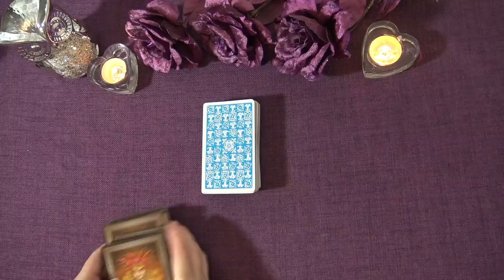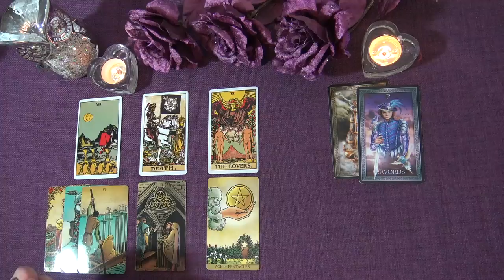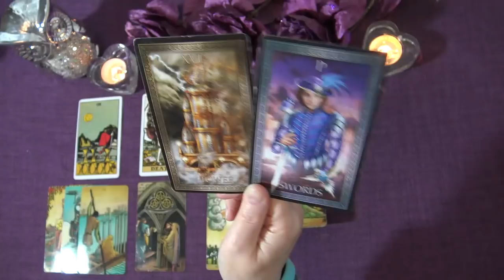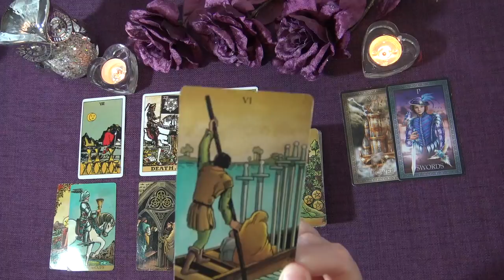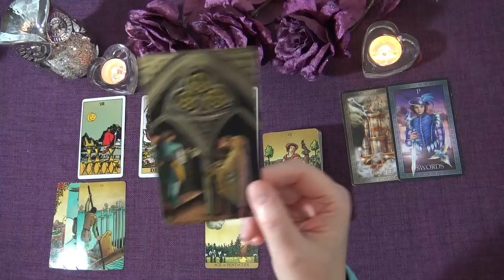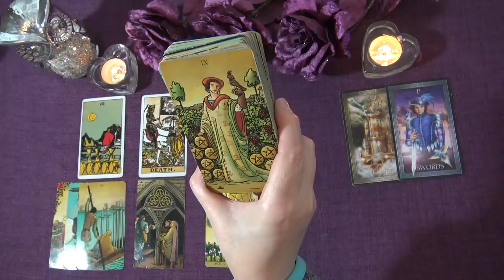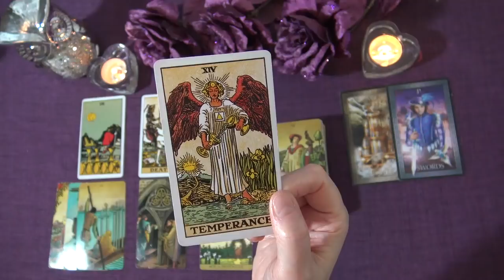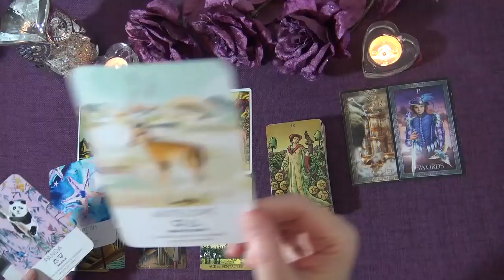CANCER LOVE READING - JANUARY TO FEBRUARY 2021 "SOUL CONNECTION CANCER! READY TO MOVE FORWARD"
Welcome to the Truth Well Told Tarot Channel on YouTube! I hope you enjoyed your Cancer LoveTarot Reading. I am an intuitive Tarot Reader and I offer general daily tarot, weekly tarot and monthly tarot readings.

Andrea xx